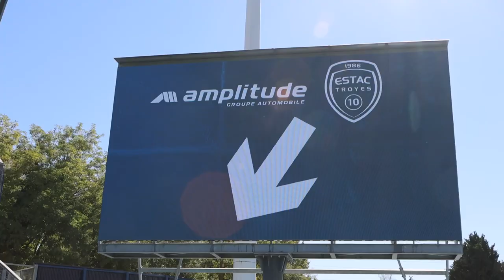Le Groupe Amplitude défie les joueurs de l'ESTAC